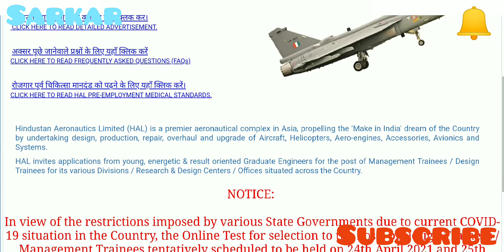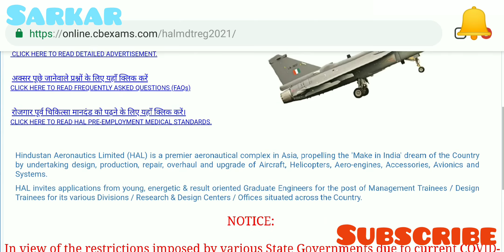HAL Hindustan Aeronautics Limited Recruitment | Exam Postponed | Design Trainee | Management Trainee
RRB NTPC How To View City Intimation | Admit Card | Exam Date | Phase Wise Exam Details | Sarkar